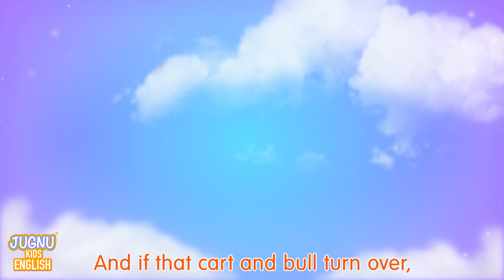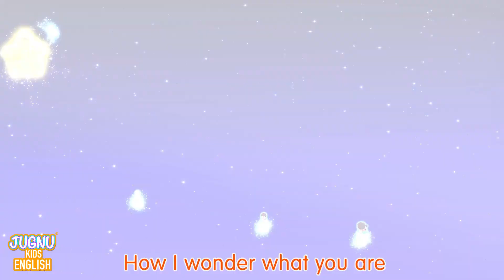Ten in the Bed 2 + ABC Song and more Educational Kids Songs & Nursery Rhymes - Jugnu Kids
Ten in the Bed + ABC Song and more Educational Kids Songs & Nursery Rhymes - Jugnu KidsTen in the Bed + ABC Song and more Educational Kids Songs & Nursery Rhymes - Jugnu Kids

Nine!

Eight!

Seven!

Six!

Five!

Four!

Three!

Two!

One!

Nine!

Eight!

Seven!

Six!

Five!

Four!

Three!

Two!

One!